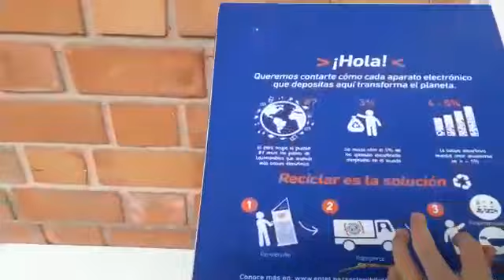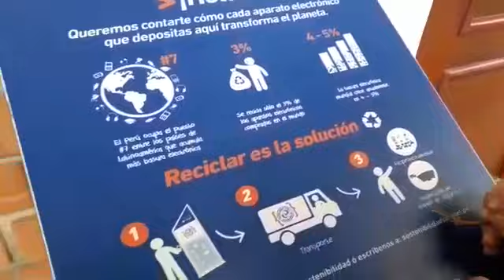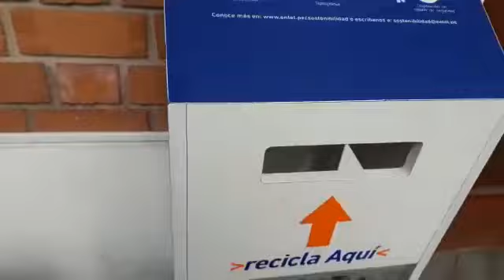PARQUE REDUCTO DE MIRAFLORES EN LIMA PERÚ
Parque que les invitamos a pasar un.dia diferente con nuestra amada familia.recuerden que estos lindos momentos quedan en el recuerdo para toda  la vida.